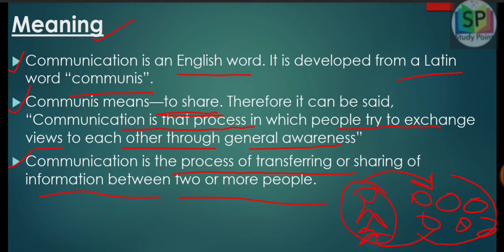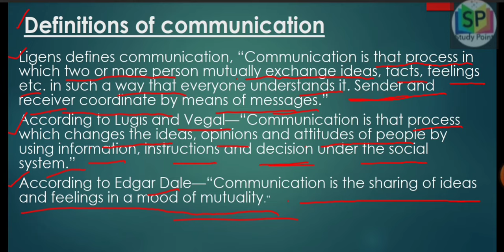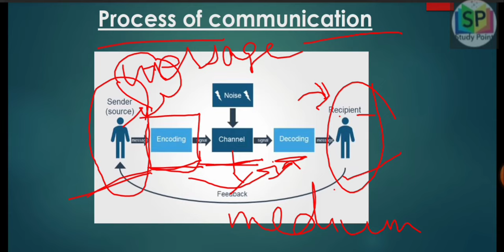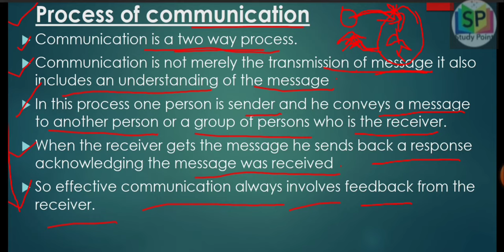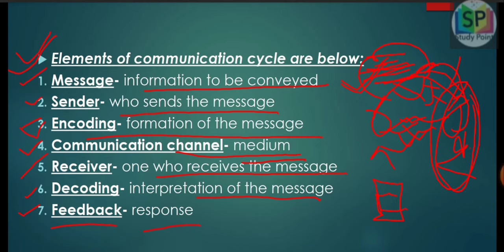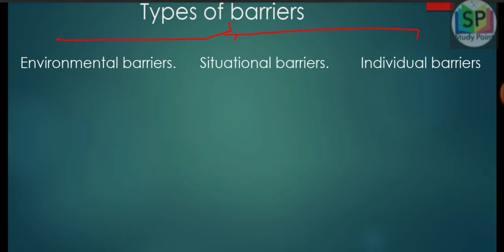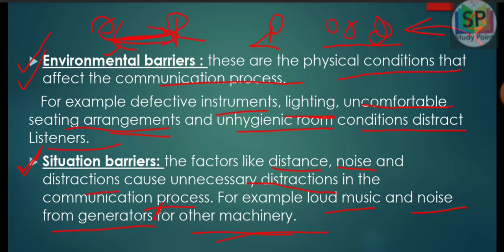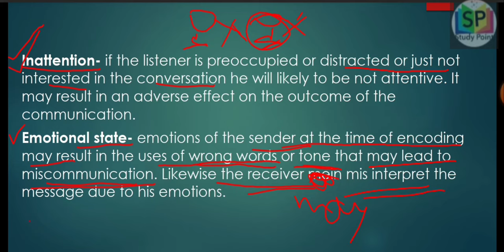Communication- Meaning, definition, process & barriers easy explanation..!!!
For other more videos check the channel